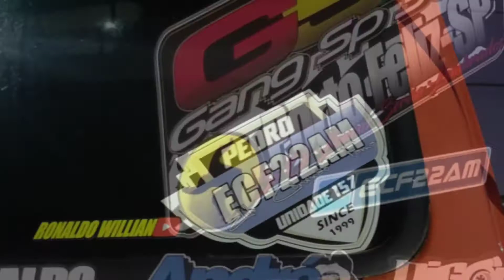LINHA DE PIPA🤦🏽‍♂💔FALANDO NO PX+ENSAIO DO TACÓGRAFO